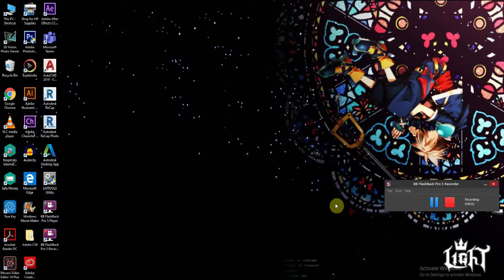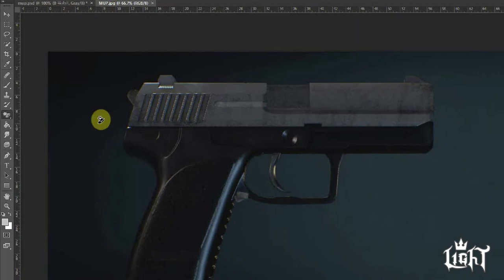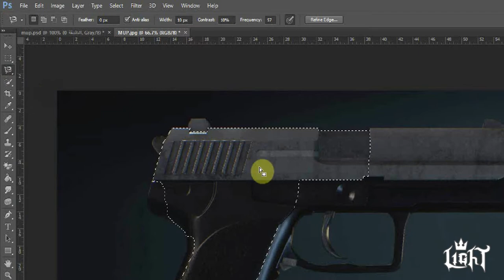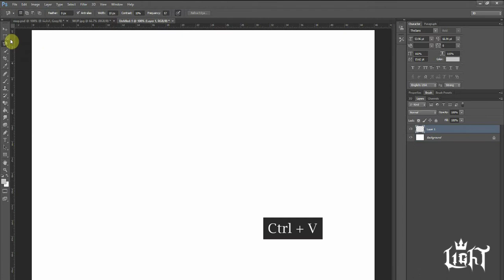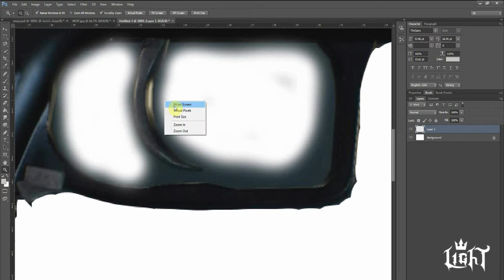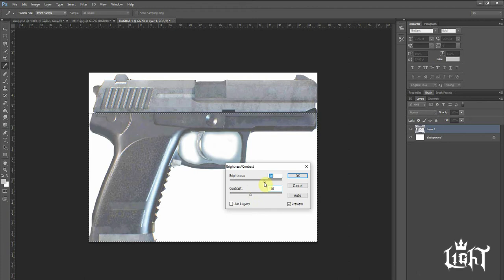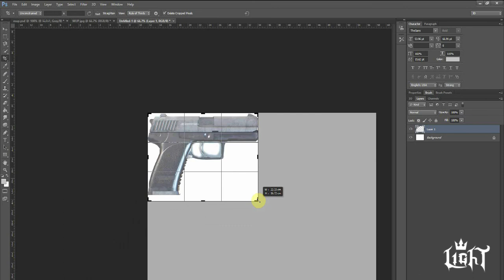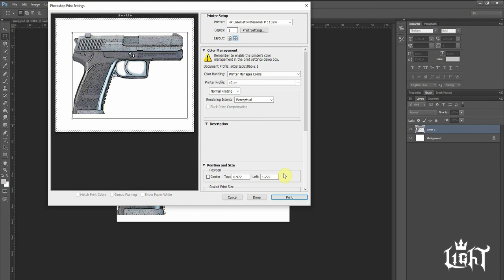كيفية تحويل صورة سلاح لنموذج عمل - How to convert weapon's photo to pattern using Photoshop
Program used:
Adobe Photoshop CS6